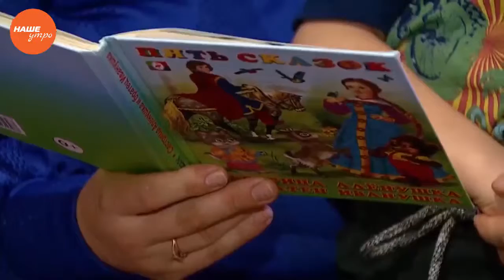Добрые среды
«Не бывает чужой беды. Не бывает чужих потерь и чужих безутешных глаз». Это строки из стихотворения малоизвестной поэтессы Нелли Котовской. Но эти слова так подходят для нашей рубрики «Добрые среды», где мы рассказываем о нелегких судьбах детей, о страшных диагнозах и о надежде. И, конечно же, о том, как вы можете помочь детишкам! В новом выпуске рубрики речь пойдет о маленьком Диме Михаленко, который страдает детским церебральным параличом. Сегодня финансовый вопрос для его семьи встал очень остро! На один курс реабилитации в Челябинской клинике требуется минимум 50 тысяч рублей. Как можно помочь мальчику, узнаете из репортажа.